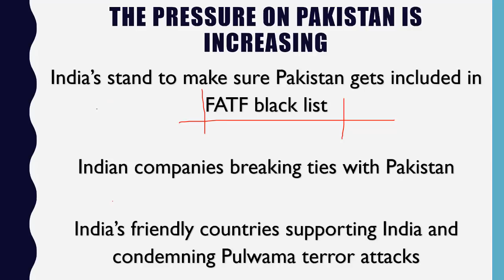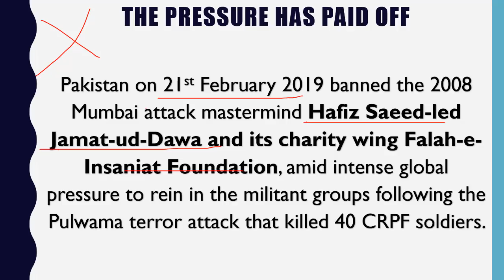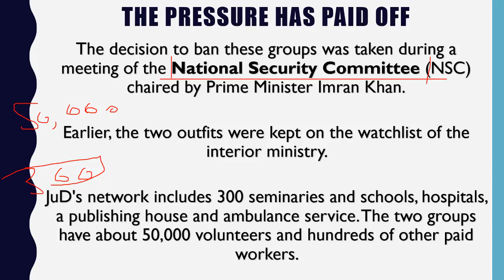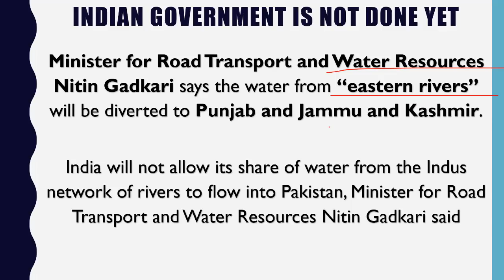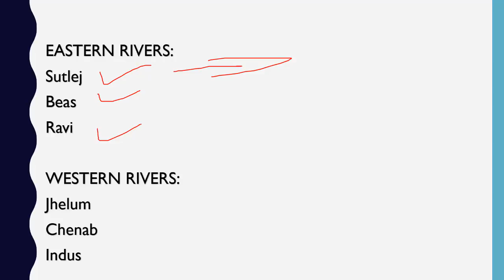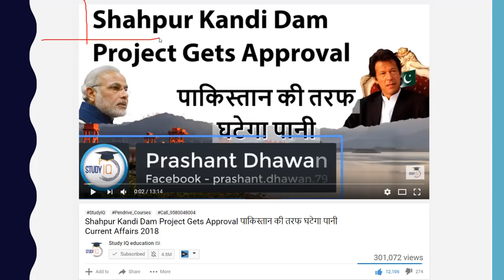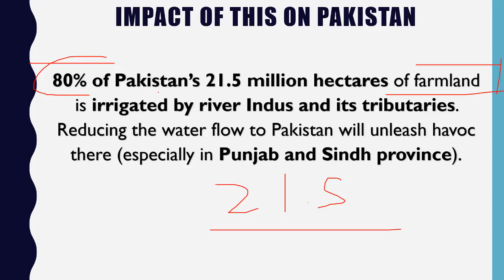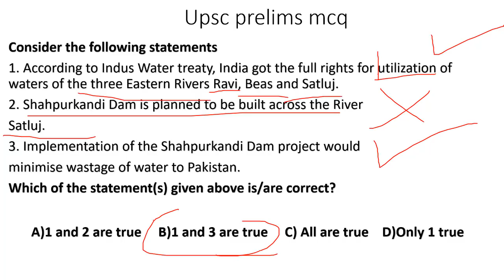India to stop excess river water supply to Pak पाकिस्तान जाने वाला पानी रोका जाएगा